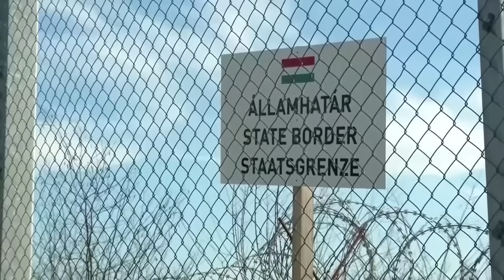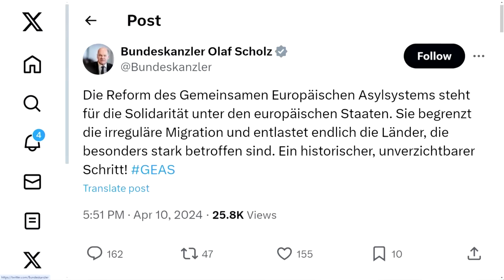EU verschärft Asylrecht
Das Europäische Parlament hat die umstrittene Reform des gemeinsamen Asyl-Systems Geas verabschiedet. Damit ist der Weg frei für schärfere Kontrollen an den EU-Außengrenzen. Begleitet wurde die Abstimmung in Brüssel von Protesten und harter Kritik.

Geplant ist insbesondere ein deutlich härterer Umgang mit Menschen aus Ländern, die als relativ sicher gelten. Bis zur Entscheidung über den Asylantrag sollen die Menschen bis zu zwölf Wochen unter haftähnlichen Bedingungen in Auffanglagern untergebracht werden können.